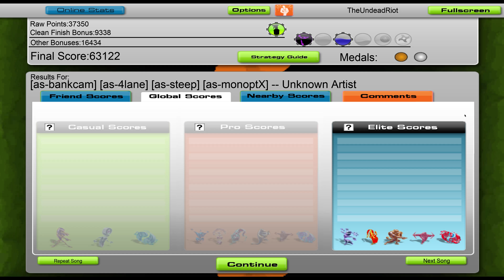AudioSurf: Mini Boss Theme (Wind Waker)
Yay first 4k video up!